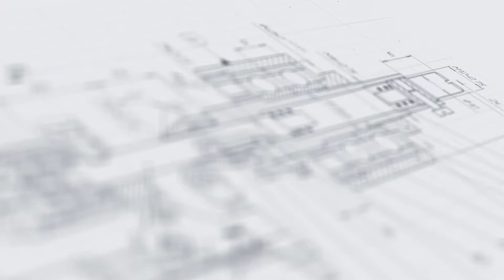Автоматический ориентатор триггерных колпачков с линейным транспортером ОТ-600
В данном видео показан принцип работы автоматического ориентатора триггерных колпачков с линейным транспортером ОТ-600 на примере тары объемом 600 мл.

Описание:

Широкофункциональный комплекс ориентирования и подачи крышек с триггер-помпами и другими насадками. Установка демонстрирует высокоэффективную работу при использовании тары круглой и прямоугольной формы, в том числе сложной и нестандартной. Основная рабочая зона оборудована защитными ограждениями, а управление рабочими параметрами реализуется при помощи общего пульта с экраном touch screen.

Элеваторная установка оснащена вместительным загрузочным бункером для накопления крышек. Подъем крышек из бункера выполняется ленточным транспортером. Точность подачи крышек на тару достигается за счет встроенных оптических датчиков. Ориентатор развивает высокую производительность и оптимален для компаний с большим объемом выпускаемой продукции.

С более подробным описанием данного оборудования Вы можете ознакомиться на нашем сайте по ссылке

Характеристики:

Напряжение: 220 В;
Отрасль: Косметика, Фармацевтика, Пищевое производство, Химия;
Давление воздуха: 0,6-0,8 МПа;
Тара объёмом 500мл прямоугольной сложной формы (выс/шир/толщ), мм: 210×110×40;
Тара объёмом 600мл круглой сложной формы (выс/диам), мм: 200х90;